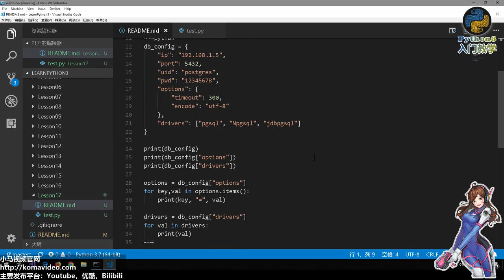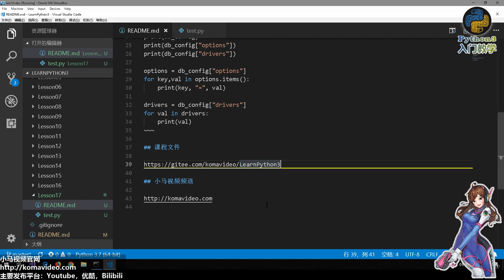17★Python3快速入门★活用字典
17★Python3快速入门★活用字典